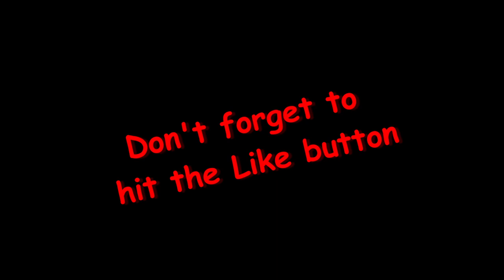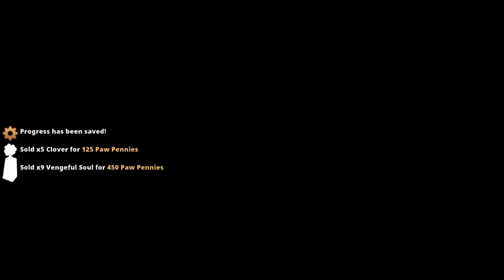Chomping Chompy Chomps | Kitaria Fables | 77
Come join our adventure as we save everyone and stop the Calamity!

So Chompy really likes its friends. And I mean really likes them as they are always together!

As we play the role of Nyanza Von Whiskers. We will craft items at the shops. We will run a relaxed farm and combat monsters! The monsters may be cute, but they pack a big punch! This action-adventure rpg can be either single player or multiplayer. If you like games like Stardew Valley, Story of Seasons, Harvest Moon or Rune Factory then, you may very well fall in love with this video game! Now let's play Kitaria Fables!

So far this is the best Action RPG that I have seen, which incorporates farming! Minecraft Dungeons is nice, but I like Farm Sims, so this game has a great balance! This is a great blend of Stardew Valley and the Legend of Zelda!
This game is available for Nintendo Switch, PS4, PS5, Xbox and of course on Steam!

This is just the base game, no DLC. Let me know how your doing by posting a comment!